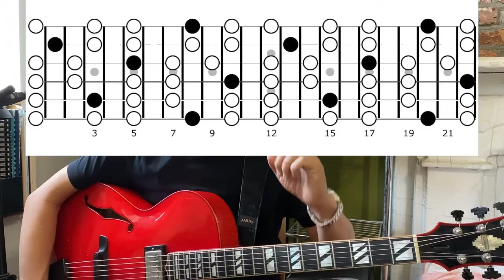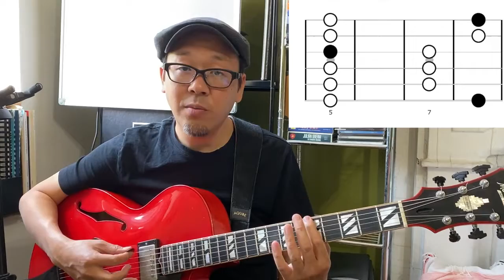ペンタに飽きた人必見！だれでも簡単にできるジャズ的なコードソロ入門【ギターレッスン】高免信喜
ジャズ的なペンタトニックの使い方をマスターしたい。コードソロに興味がある。そして、ペンタ一発のアドリブになってしまう。指板の音がなかなか覚えられないという人におすすめです。

ギターの指板の把握についての特集です。ファンガーボード・ビジュアリゼーションの続編ということで、ギター演奏や音楽理論の基本中の基本、ペンタトニックスケール、とくにギター指板上のすべてのCメジャーペンタを、確実に覚えるための練習方法を紹介します。

今回は、前回紹介したボックスを使ったペンタトニック・スケールのポジションを広げるための練習方法をもとにした、コードソロにも使えるペンタトニック・ボイシングを紹介します。キーがCのときによく出てくるCMaj7、CMaj6、FMaj7、Am7、Dm7、Em7といったコードに応用できるコードです。動画の最後にはおすすめの練習方法も紹介します。

▼関連動画やおすすめのアルバムはこちら
確実にペンタトニックスケールを覚えたい人のための動画再生リスト

メンバー限定ライブ配信・動画などの特典がある月額制のメンバーシップを始めました。

▼ニューヨークからオンライン・レッスンをしています。単発・不定期レッスンもOKです。

Paypalに投げ銭箱を作りました。応援のほど、よろしくお願いします。（金額は自由に変更できます）

2001年にアメリカに移住し、2004年からニューヨークを活動の拠点に演奏活動をつづける。

自己のバンドで、Iridium Jazz Club、Blue Note NY、Blues Alley（ワシントンDC）などに出演し、世界最大級のモントリオール国際ジャズ・フェスティバル、そのほか数多くのジャズ・フェスティバルからも招聘され出演する。北米やヨーロッパでのツアーも行い、2004年からは毎年日本ツアーも行っている。

グラミー賞も獲得しているアメリカの名門 Summit Recordsなどから、オリジナル曲を中心とした8枚のリーダーアルバムを発表。オールアバウトジャズ誌では5つ星を獲得し「これまでに日本が輩出した最高のジャズギタリストであることは間違いないだろう。」と絶賛される。

2019年の全米ソングライティング・コンペティションのインスト部門で第1位を受賞するなど、作曲家としても高い評価を得ている。また、世界各地でジャズワークショップや学校訪問を行うなど教育面にも力を入れている。

Acoustic Image、Raezer's Edge、ZT Amp、Eventide、JHS Pedals、Reunion Bluesのエンドースメント・アーティスト。